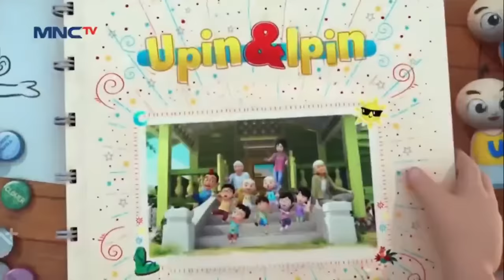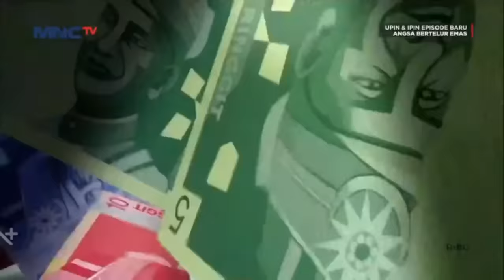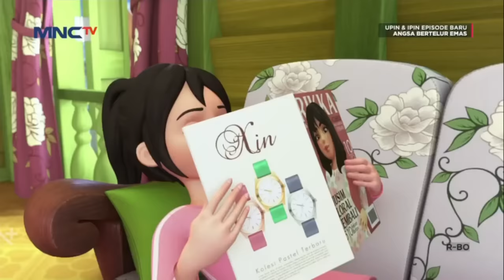Upin & Ipin Musim 16 Full Movie | Fesyen Hari Kebangsaan | Upin Ipin Terbaru 2022